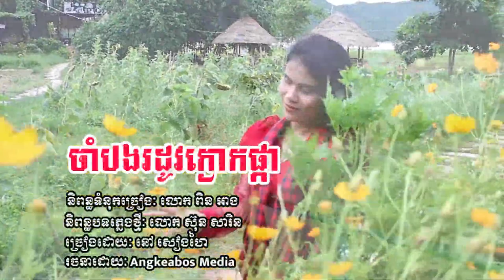ចាំបងរដូវក្ងោកផ្កា នៅ សៀងហៃ / Khmer song / Cambodia song / Khmer Music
បទ៖​ ចាំបងរដូវក្ងោកផ្កា
និពន្ធទំនុកច្រៀង៖​លោក ពិន អាង
និពន្ធបទភ្លេង៖​ លោក ស៊ុន សារិន
ច្រៀង៖ នៅ សៀងហៃ
Writer & Melody : Mr. Pin Ang

💻​​  Computer Spec:
Dell: Core i5  (4gen)
RAM: 4G
SSD : 256G
HDD: 1T

- Sony Vegas

OPPO Reno4
RAM 8G
Storage 128G

Cooperate:
Thanks! 🙏🙏🙏